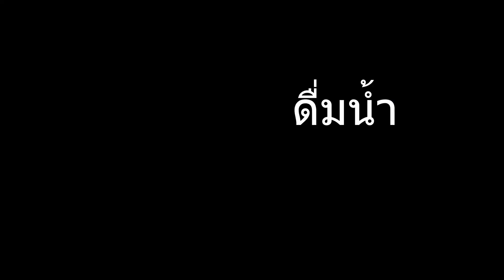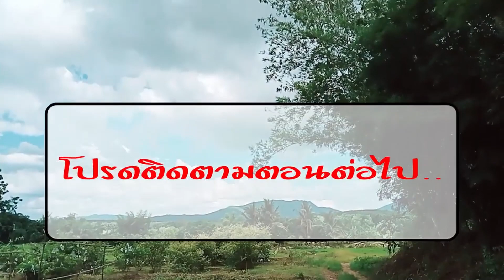ปลูกถั่วฝักยาวปลูกแตงกวาไว้ทำอาหาร